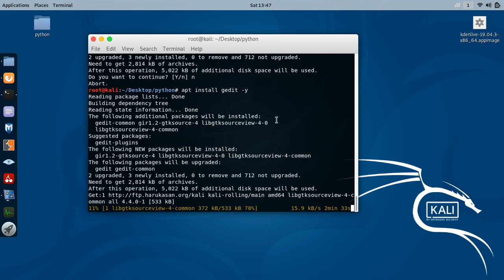How to install gedit in kali linux